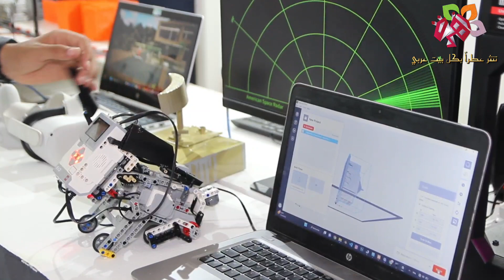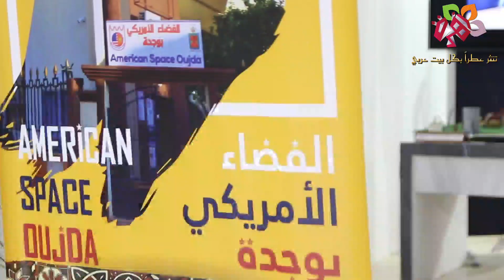أصغر مخترع مغربي يبهر العالم في المعرض الجهوي للاقتصاد الاجتماعي والتضامني باختراع غير مسبوق